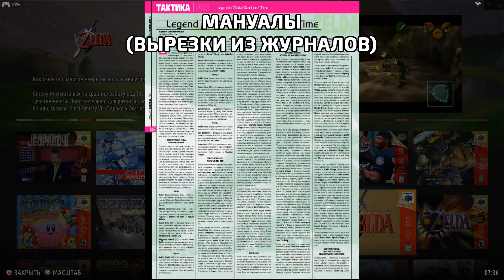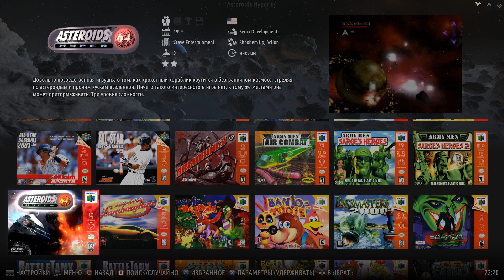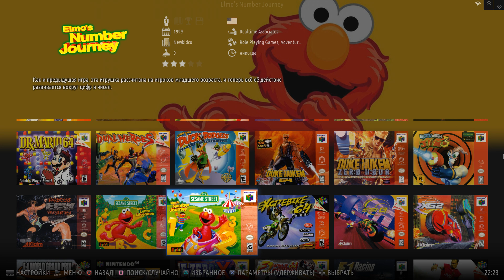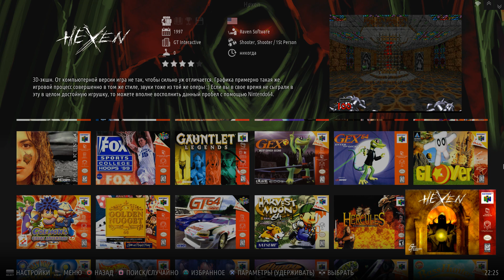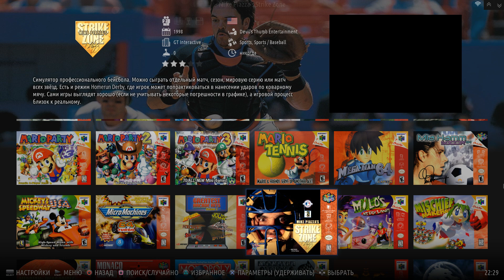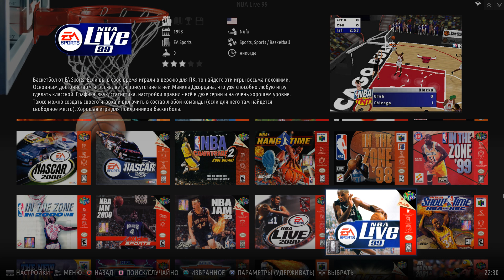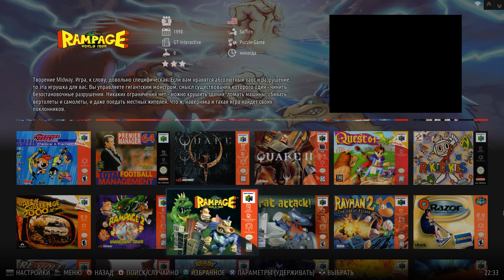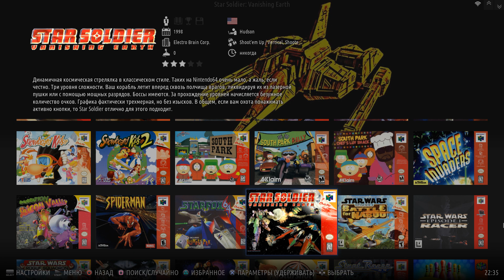Коллекция Nintendo 64 (n64) - 09.12.23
(Кол-во - 395)

Или на карту Сбербанка / Тинькофф (номер напишу в лс)

Так же в шапке вы найдете различные коллекции ромов, обложки, видео-превью, темы и многое другое.